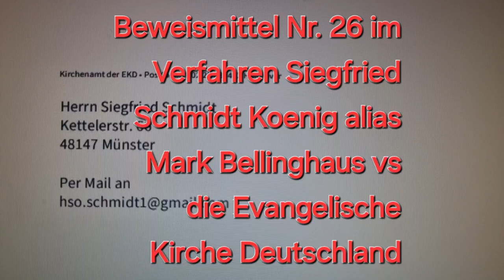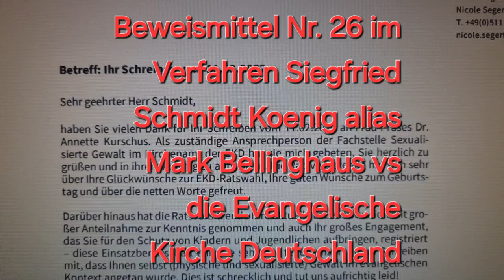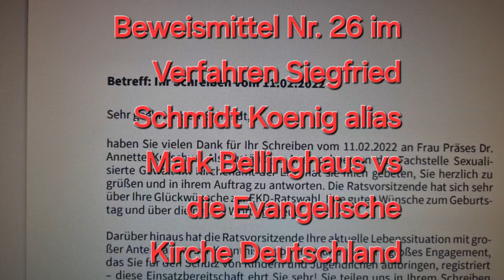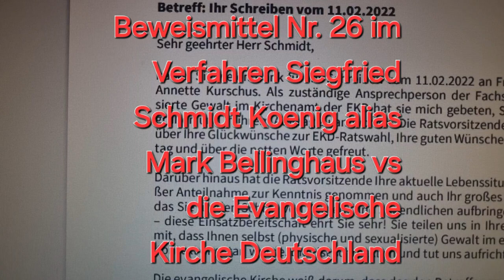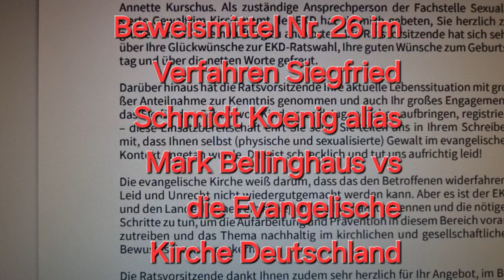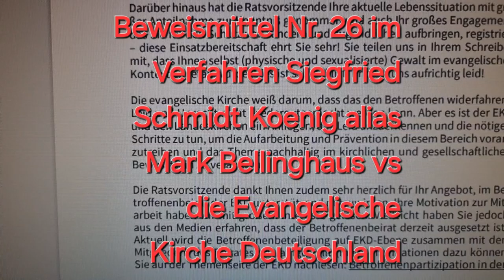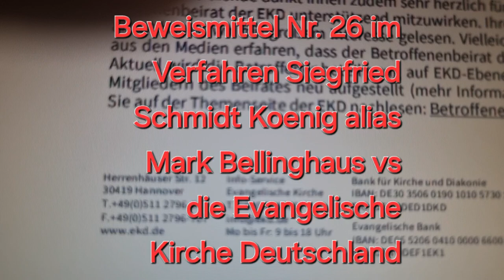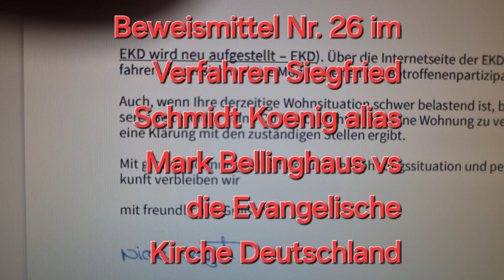Beweismitel Nr. 26 Siegfried Schmidt Koenig alias Mark Bellinghaus vs. die Ev. Kirche Deutschland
Ich bitte Euch alle von ganzem Herzen mir zu helfen, und dieses wichtige Video zu teilen. Lasst uns der Evangelischen Kirche Deutschland zeigen, dass wir, die Betroffenen von sexualisierter Gewalt in den Kirchen, nicht nur 3. Wahl sind, wenn es um Führungsämter geht. Gemeinsam können wir ein wichtiges Zeichen setzen, gegen Kindesmissbrauch, und das sogar international.
Danke & Gottes Segen,
Euer
Mark Bellinghaus

von Mark Bellinghaus, erfolgreicher Aktivist gegen Kindesmissbrauch/Gründer von 2 Initiativ-Bewegungen gegen Kindesmissbrauch, Künstler, gelobter u. respektierter Investigativjournalist, der in den USA im Jahr 2005/2006 den bis heute größten Ausstellungsbetrug erkannte, anzeigte und ultimativ stoppte.

Am 20. November 2024 jährt sich der Rücktritt der bis dato größten Enttäuschung als EKD-Vorsitzenden: Annette Kurschus.
Genau 8 Monate zuvor, am 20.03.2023, demonstrierte ich in Bielefeld vor Kurschus' damaliger Arbeitsstätte, der Evangelischen Landeskirche. Ich hielt eine polizeilich angemeldete Mahnwache ab. Kein einziger Mensch der EKD kam heraus um sich meine Gründe anzuhören. So behandelt man keine EKD-Missbrauchsopfer, die noch dazu immer noch gläubige Christen sind.
Einen Monat später tat ich dann dasselbe in Osnabrück. Dort traf ich Frau Kurschus während eines ökomen. Gottesdienstes im Dom persönlich.
Und 7 Monate nach meiner 2. Mahnwache gegen Frau Kurschus, trat diese Enttäuschung mit Ehrendoktortitel (der Uni Münster) dann endlich zurück. GOTT & JESUS CHRISTUS SEI DANK!
Frau Kurschus wurde aber nicht gefeuert oder von der EKD bestraft für ihr widerliches Verbrechen der "vorsätzlichen unterlassenen Hilfeleistung" seit immerhin den 1990er Jahren!
Ihr Rücktritt bewirkte eine Art "Erdbeben" in der EKD, was einfach nicht abflauen will. Keiner weiß weiter und keiner hat wirklich Lust darauf die Verantwortung für irgendetwas zu übernehmen.
Ein Postengeschachere wie im alten Rom, bzw. dem Vatikan, doch haben wir uns davon nicht losgesagt, offiziell und durch einen "Aktivisten"/Reformer namens Martin Luther? Nein?

Beim letzten EKD Kirchentag in Nürnberg wurde die auserordentlich dumme Behauptung "Gott ist queer!" aufgestellt, von Pastor Quinton Ceasar. Wollen Sie, dass auch noch die allerletzten Kirchenmitglieder flüchten und austreten?
Ich hingegen sage: "GOTT IST UNIVERSELL!"
Wer sind wir denn, uns anzumaßen GOTT sei dies oder jenes, queer oder straight.

Weil es der Zufall so wollte, dass ich der bis dato EINZIGE war, der öffentlich den sofortigen Rücktritt der Annette Kurschus forderte, u.a. auch in einem großen Interview (03/2023) in der Tageszeitung "Die Glocke" gibt es mir logischerweise das Recht mich als Nachfolger vorzuschlagen.

Die Zeit ist reif, dass sich die Evangelische Kirche Deutschland auf ihren Gründer Martin Luther besinnt und einen Mann wie mich wählt. Einen Vollblut-Aktivisten so, wie es einst Luther war.
Einen Menschen, der zwar nicht Theologie studierte, dafür aber das Leben, und sich in verschiedenen Religionen umschaute, und ausprobierte.
Der die EKD mit seinen Ideen wieder zu einer echten Kirche mit Herz machen kann.
Denn wenn der Innenminister des größten Bundeslandes der Bundesrepublik Deutschland, mit meiner Aussage, dass "KINDESMISSBRAUCH WIE MORD IST!" seine bis heute erfolgreichste Pressemitteilung erhielt, dann ist wirklich alles möglich.

Ich fordere hiermit freundlich Frau Annette Kurschus auf, ihren Ehrendoktortitel bitte sofort öffentlich zurückzugeben.
Denn wir, das sind die annonymen/und sich öffentlich dazu bekennenden Missbrauchsopfer der EKD, die als Kinder missbraucht wurden.
WIR FORDERN die sofortige ABERKENNUNG des Dr. h.c. (Ehrendoktortitel) für eine Frau, die sich seit den 1990er Jahren schuldig machte, der Mitwisserschaft wenn es um die Straftaten eines ihrer engsten Vertrauten und Freunde ging.
Sie beging das Verbrechen der "vorsätzlichen unterlassenen Hilfeleistung" und deshalb sollte diese Ex- Vorsitzende der EKD eigentlich mit einem richterlichen Urteilsspruch bedacht werden, anstatt in den Himmel gehoben zu werden, wie es erschreckenderweise immer noch gang und gebe ist, von Leuten wie der ehemaligen Kurschus-Vertreterin Frau Kirsten Fehrs. Abscheulich und wirklich verwerflich.
Stattdessen ist Frau Annette Kurschus noch prominent in Redaktionen von evangelischen (online) Medien zu finden.
Unglaublich.
Unfassbar, wie WIR von der EKD anerkannte Missbrauchsopfer finden.

Macht endlich einen von uns zu Eurem Vorsitzenden, und seht, was das für ein Statement zum Kindesmissbrauch in der EKD wäre.
Die geflüchteten Kirchenmitglieder kämen vielleicht sogar wieder zurück.

Daher schlage ich mich selbst vor, als Annette Kurschus-Nachfolger! Als Repräsentant der EKD, die nur durch eine Kehrtwendung und kompletten Neuanfang noch gerettet werden kann.
Es bedarf eines Menschen mit Erfahrung; der die Missbrauchsthematik am eigenen Leib spürte.
Nur so, kann die EKD auch glaubhaft sein, wenn sie behauptet: "Es tut uns leid!"

Gott ist mein Zeuge!